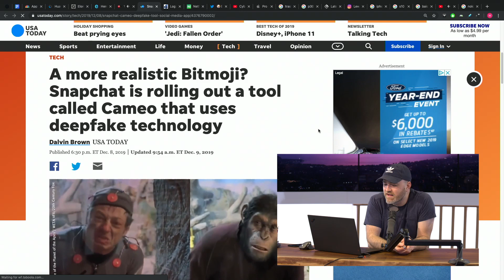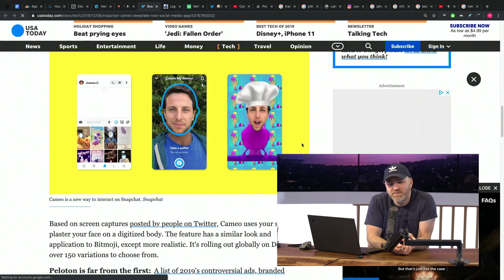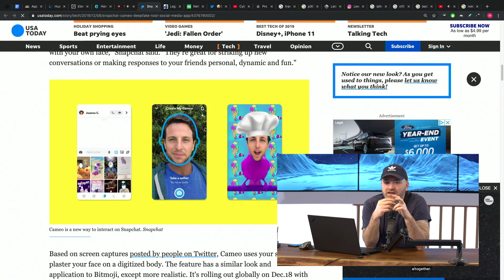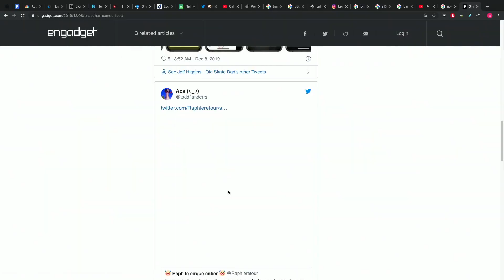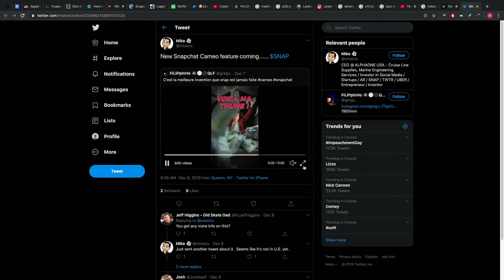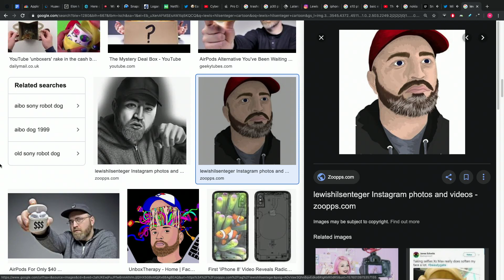Snapchat Launches Deepfakes For Everyone